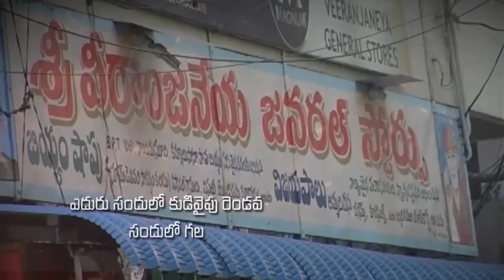Katuri moses garu ||29-1-2019|| అంశం: నీ దేశం బాగుపడాలంటే...?